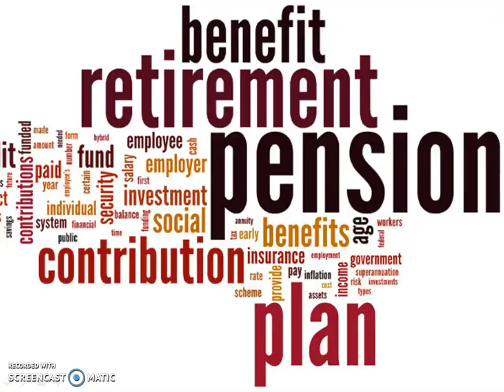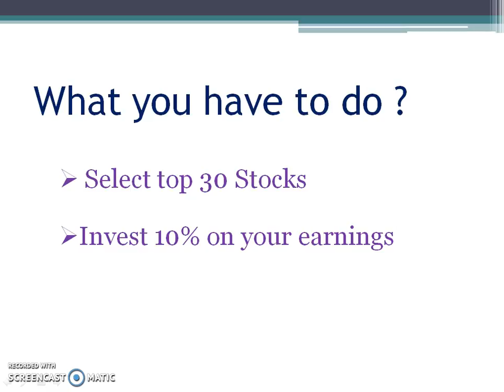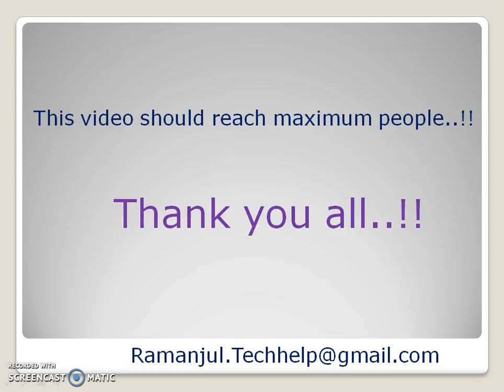How to secure life with Stock market PF